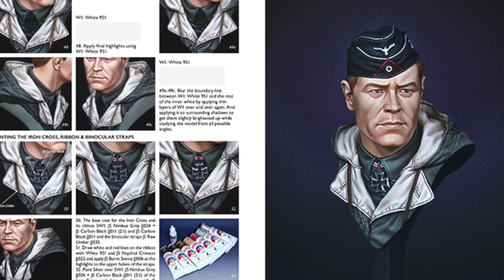PAINTING GUIDE VOLUME 1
Sang-Eon Lee used Vallejo Model Color acrylics for the face and Jo Sonja’s colours for the uniform. Inside you’ll discover how he painted a realistic looking head with acrylics using the artist’s Planar Face Painting System (or “painting by numbers” if that’s a   more familiar term to you) and a realistic WWII Panzer Commander’s Uniform in exquisite detail. The innovation here is that every possible effort has been made to include the paints of many of the companies producing acrylic colours especially for brush painting miniatures. Herein we have the exact matches of equivalent colours, or the Editor’s suggestions for approximate colours, hues and mixes, to achieve the same excellent results as the Artist.

We have used and tested the paints of participating companies AK-Interactive, Andrea Miniatures, Vallejo Acrylics, Scale75, Jo Sonja, Kimera Colors and Lifecolors.
at your local store, favorite eshop, dealer or distributor.